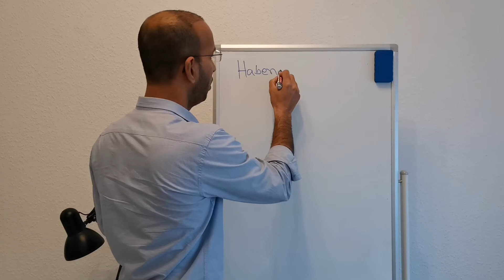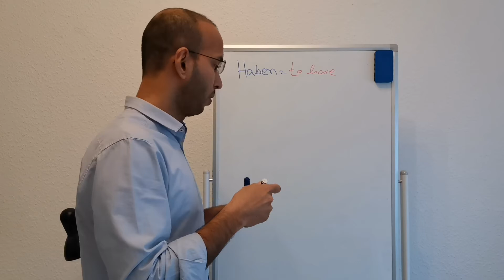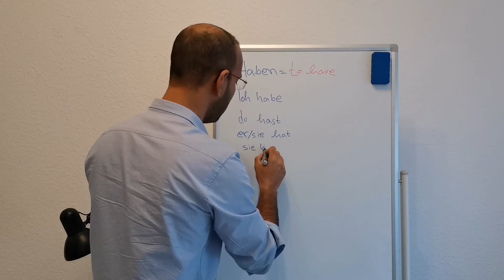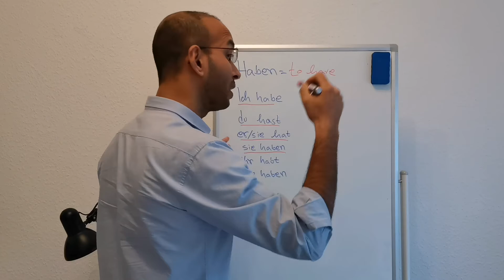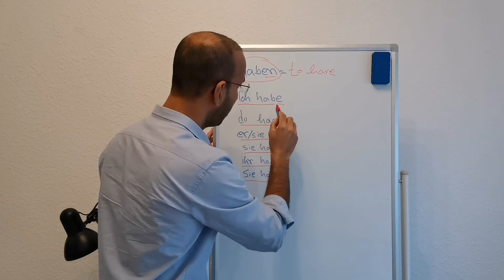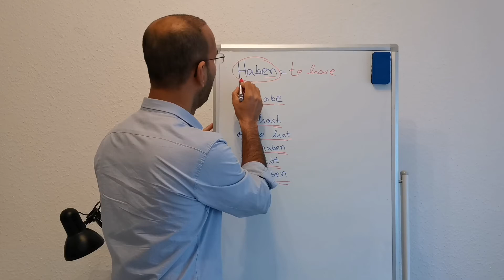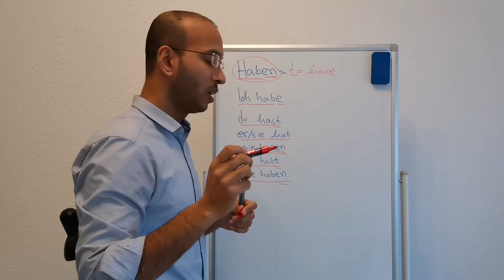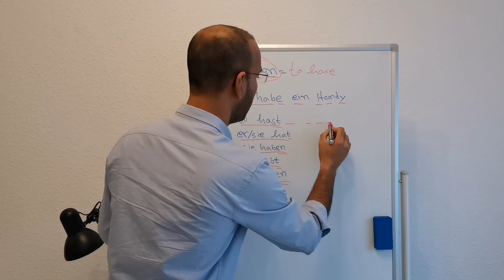Free German Language - Haben Verb (to have) - 11